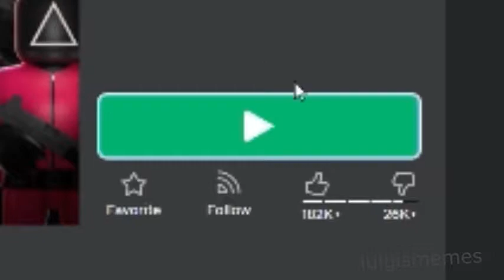wait, so boblox squid game a thing!!111!!1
boblox squid game